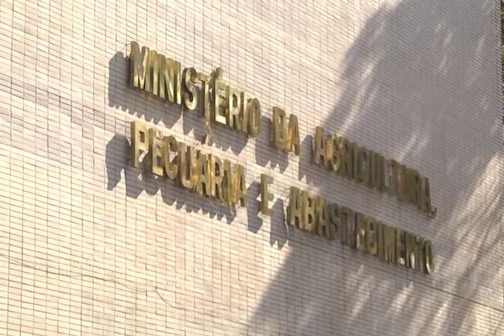17/05/2017 - JORNAL DO PRODUTOR - Reportagem: Encontro Agricultura / João Martins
O Presidente da CNA, João Martins, recebeu, nesta terça-feira (16), o ministro interino da Agricultura, Pecuária e Abastecimento, Eumar Novacki. Entre os temas abordados, a importância de buscar recursos internacionais para investimentos em defesa agrícola.